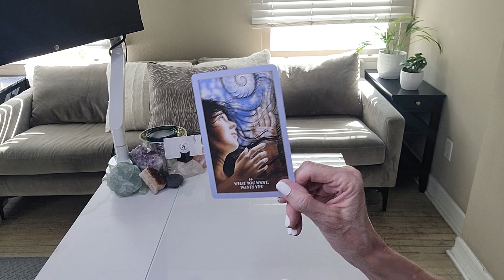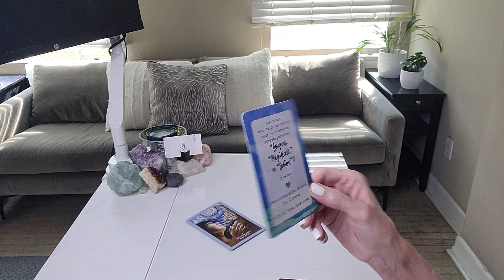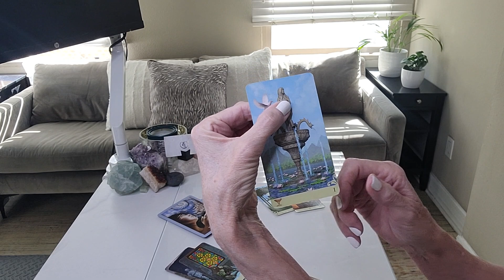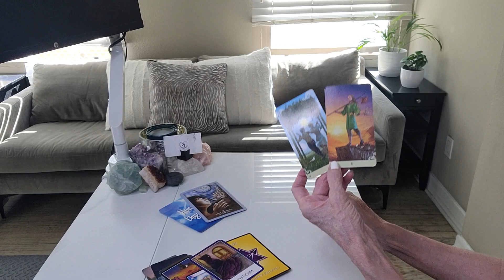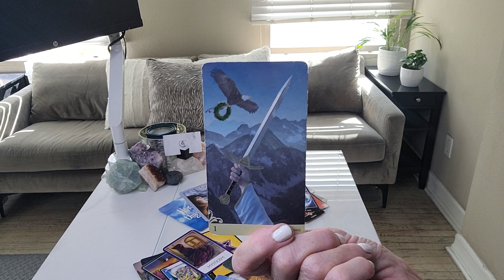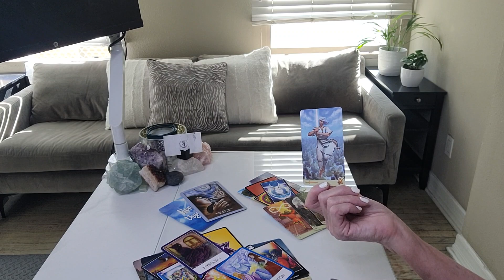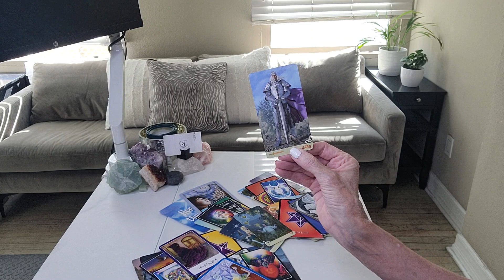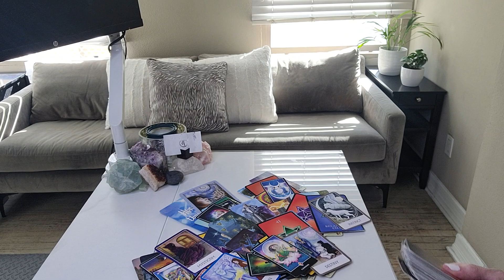AQUARIUS - HONOR THYSELF, AQUA!🙏; A HAPPY ENDING! ❤️SOMEONE'S COMING BACK FOR YOU...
EXTENDED READ (Now this makes sense!)

This read is for all AQUARIUS sun, moon, rising, and Venus signs. Find your sun, moon, rising (or ascendant sign it's also called), Venus, and North Node placements

OUR SIGNATURE SESSIONS:
1. RAPID CHANGE SESSION®: Are you experiencing addictions or anxiety in your life or relationships? Are bad habits, phobias, fears, post-trauma, and/or grief and loss affecting your everyday life? If so, this session may be for you.
2. BEYOND THE READ®: Are you letting negative emotions or self-limiting beliefs hold you back in a relationship, career, or life you deserve?
4. TGI COACHING: "GET BEYOND YOU"
5. DISCOVERY SESSION: This is a complimentary session to recommend what service is best for you!

1. Starting a business and need a business credit card?